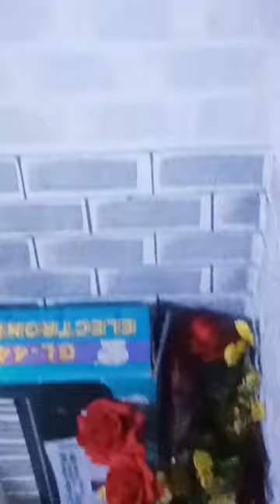may palaka sa banyo!!! 😭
frog
princess and the frog
crazy frog
kermit the frog
sweet frog
princess and the frog cast
frog drawing
frogg toggs
leapfrog
poison dart frog
horned frog
frog and toad apple tv
frog and toad books
frog and toad gay
frog anatomy
african dwarf frog
axel f crazy frog
a frog went walking on a summers day lyrics
a life cycle of a frog
a frog that looks like chocolate
a frog in the fall
a frog drawing
a frog standing up
a frogge bip
frog build a bear
frog but
frog bucket hat
frog backgrounds
frog bridge
frog book
frog brain
frog bread
blind frog ranch
bull frog
boil the frog
build a bear frog
blue frog
barking frog
big frog
baby frog
black frog
biggest frog in the world
frog clipart
frog cartoon
frog cereal
frog coloring pages
frog cute
frog costume
frog cartoon drawing
frog crochet pattern
frog craft
cute frog
cartoon frog
cast of the princess and the frog
cute frog drawing
cuban tree frog
coqui frog
cute frog wallpaper
chocolate frog
candy crush frog
frog dog
frog dissection
frog drawing easy
frog dissection labeled
frog drawing cute
frog doodle
frog diagram
darwin's frog
desert rain frog
dart frog
difference between frog and toad
dumpy tree frog
dead frog
draw a frog
dancing frog
dead frog brewery
desert rain frog for sale
frog eye salad
frog eggs
frog eyes piercing
frog emoji
frog eye salad recipe
frog eggs in water
frog eyes tongue piercing
frog easy drawing
frog ease
eat that frog
eat the frog fitness
easy frog drawing
evangeline princess and the frog
eat the frog meaning
eminent frog porridge
eat that frog book
eye of newt and toe of frog
eat that frog book review
frog
crazy frog
kermit the frog
sweet frog
frog drawing
frogg toggs
leapfrog
poison dart frog
horned frog
frog anatomy
african dwarf frog
a frog drawing
a frogge bip
frog but
frog bucket hat
frog backgrounds
frog bridge
frog book
frog brain
frog bread
blind frog ranch
bull frog
boil the frog
blue frog
barking frog
big frog
baby frog
black frog
frog clipart
frog cartoon
frog cereal
frog coloring pages
frog cute
frog costume
frog cartoon drawing
frog crochet pattern
frog craft
cute frog
cartoon frog
cute frog drawing
cuban tree frog
coqui frog
cute frog wallpaper
chocolate frog
candy crush frog
frog dog
frog dissection
frog drawing easy
frog dissection labeled
frog drawing cute
frog doodle
frog diagram
darwin's frog
desert rain frog
dart frog
dumpy tree frog
dead frog
draw a frog
dancing frog
dead frog brewery
frog eye salad
frog eggs
frog eyes piercing
frog emoji
frog easy drawing
frog ease
eat that frog
easy frog drawing
eminent frog porridge
eggs of frog
frog fuel
frog facts
frog face
frog feet
frog from hello kitty
frog fractions
frog from flushed away
frog fuel protein
frog from princess and the frog
from the red frog
from tadpole to frog
fish frog
frog crazy frog
frog from frog and toad
frog eat frog
frog life cycle of frog
frog drawing frog
frog gif
frog gigging
frog game
frog god games
frog girl my hero
frog ginger island
frog gummies
frog gifts
frog guiro
glass frog
goliath frog
green frog
green tree frog
golden poison frog
gray tree frog
growling frog
golden poison dart frog
giant frog
great frog
frog hat
frog habitat
frog house
frog hoodie
frog heart
frog hands
frog hello kitty
frog horn leg horn
how to draw a frog
help this frog fly
how much is sweet frog
how to origami frog
how much is a tree frog
how much is a red eyed tree frog
how to boil a frog
how to frog pose
how much is a desert rain frog
frog in spanish
frog in french
frog images
frog in japanese
frog in throat
frog instrument
frog in a blender
frog in boiling water
frog ice cream
is a toad a frog
images of frog
i frog-ot
is a frog a fish

frog on lily pad drawing
frog organs

senor frog
squishmallow frog

upland chorus frog
uk frog
frog wizard
frog with teeth
frog with
xenesthis immanis frog
x ray frog view
frog yoga pose
frog
frog zentangle
frog zygote
frog zipper hoodie
frog zodiac signs
zombie frog
zuma
frog 16 inch bike
frog 101
frog
2048 frog
2023 princess and the frog
frog 3d model
frog 3d print
frog 3d
frog 3d
4k frog wallpaper
frog 5e
frog 55
frog
frog 62 review
frog 65 keyboard
frog 69 mountain bike
6
7000 s frog hollow lane
7 frogs
766 frog pond rd
7 classifications of a frog
7 pound
8 frogs
8 inch frog squishmallow
802 frog mortar rd
80s frog phone
8 frog